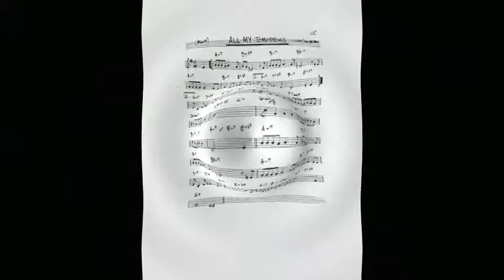All My Tomorrow - Tommy Salera & Orchestra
This is a track that I produced for my cousin Tommy Salera, who was my first music teacher. He taught me how to play guitar when I was about 8 years old. I have had the great pleasure to play a good many live gigs with Tommy, and I have witnessed his power to transfix audiences. Tommy and I have done numerous recordings together and the musicians who have passed through his bands include trumpeter Chris Botti and drummer Dave Weckl. I've been playing bass for him for well over 30 years. "All My Tomorrows" is my favorite of Tommy's recordings. He even brought his string section for this one. It was recorded at RCA Studio D. I am not playing on this track. That is the brilliant bassist Tom Barney on upright. I had a blast producing this track. We cut it live in one night. I made the video from family stills, stock stills and footage that I shot. There are also pics of Tommy's Doo-Wop group, The 4 Cheers. Big up to my cousin (and major influence) vocalist extraordinaire Tommy Salera.